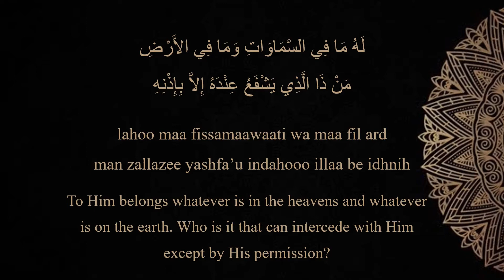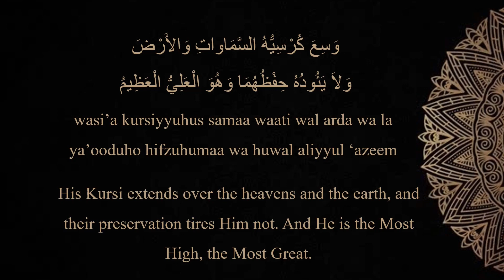Ayat al Kursi (The Throne) with English Translation (Mishary Alafasy)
The most powerful Ayat of the Holy Book Quran recitated by Mashary Alafasy with English translation.